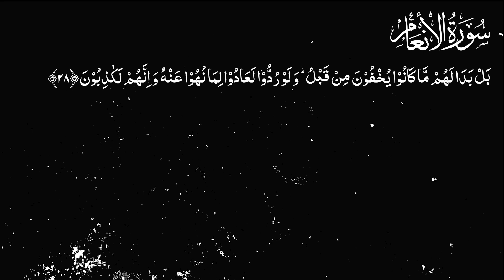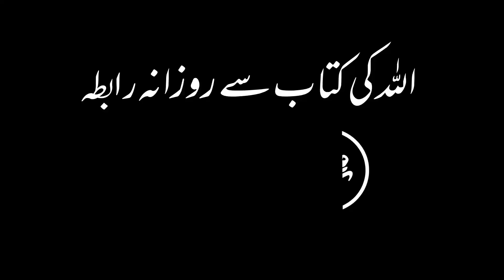Karwan e Quran Lecture No 2281 Surah Al-An'am Ayat No 28